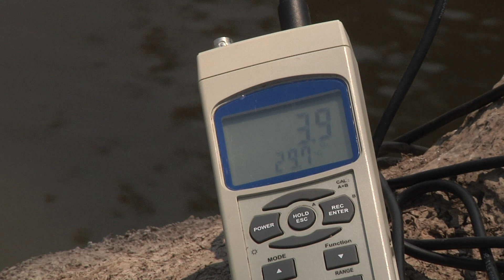EXPLICACIÓN DE POR QUÉ MUEREN LOS PECES EN EL BAÑADO LA ESTRELLA